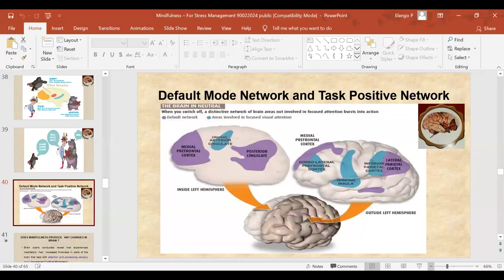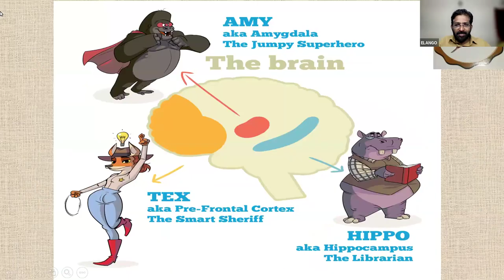DAY 1️⃣1️⃣1️⃣3️⃣, DAILY 7 PM , HOLISTIC MINDFULNESS 8 by ELANGO P, Consultant Psychologist,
DAY 1️⃣1️⃣1️⃣3️⃣, DAILY 7 PM , HOLISTIC MINDFULNESS 8 by ELANGO P, Consultant Psychologist, Wednesday april,17  7 pm